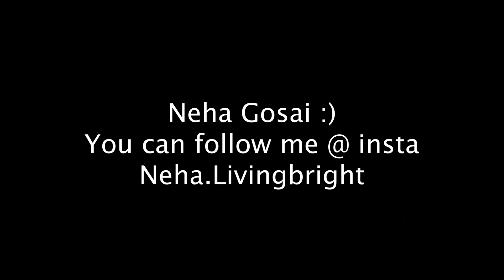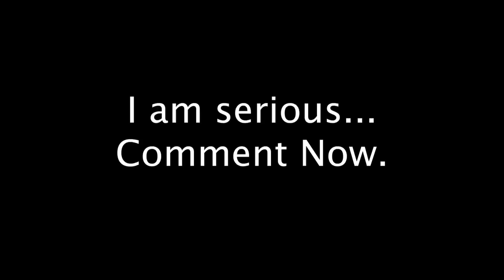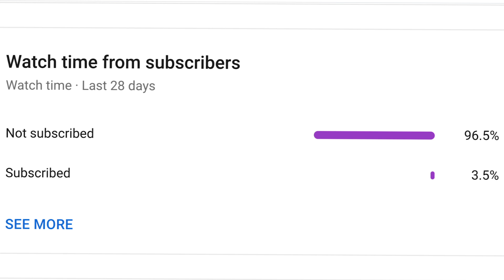skipping or jumping jacks Which Is More Effective? | Comparison: Highest Calorie-Burning Exercises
skipping or jumping jacks Which Is More Effective?  | Comparison: Highest Calorie-Burning Exercises in hindi

Hey guys jumping jacks and skipping is the best cardio workout..and it's really good for our heart health...if you want to lose weight watch this video so you will get to know which one is better and why?

COPPER WATER BOTTLE
WEIGHT SCALE
FULL BODY MASSAGER
APPLE CIDER VINEGAR
WHEY PROTINE POWDER
MY TOOTHPASTE
MY SHAMPOO
MY TOOTHBRUSH
BLUE FILTER GLASS (SPACES)
VEGINA WASH
YOGA AND EXERCISE MAT
ALOE VERA GEL
SPORTS BRA
SKIPPING ROPE
SKIPPING ROPE

My Equipment
3. Mic

🔶MORE ON LIVING BRIGHT RELATED THIS TOPIC🔶
👉SKIPPING BENEFITS |weight loss in hindi| rassi kudne ke fayde| jump rope weight loss | skipping rope

👉SKIPPING BENEFITS QNA |weight loss in hindi| rassi kudne ke fayde| jump weight loss | skipping rope

👉skipping vs running which is better | rassi kudna for weight loss in hindi | rassi kudne ke fayde

This video can also answer the following questions (just in case you wanted to know) ..
1. jumping jacks se kitni calorie burn hoti hai
2. jumping jacks skipping
3. jumping jacks se kya hota hai
4. skipping se weight loss kaise kare
5. skipping se kitni calorie burn hoti hai

livingbright wishes you good health.🙏
😊Living Bright😊